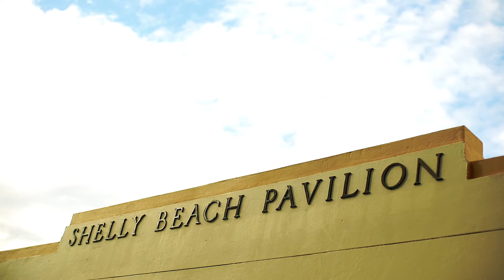Cronulla | 7/16 Coast Avenue | Pulse Property Agents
Live the lifestyle of your dreams from this ocean front apartment complex with intercom security, located close to Shelly Park and its beautiful ocean pool.